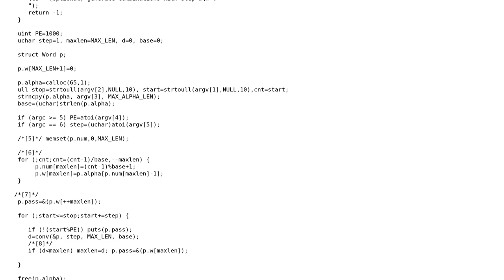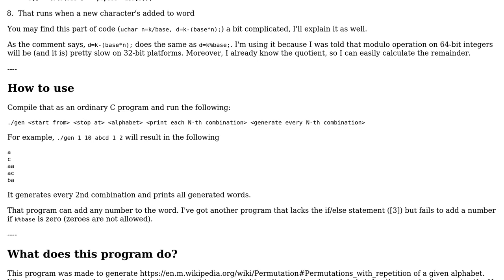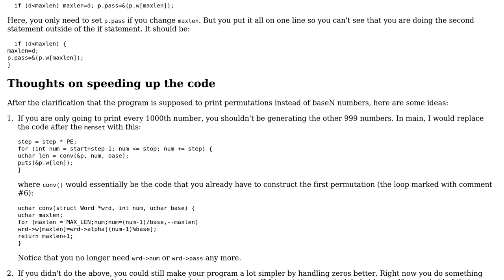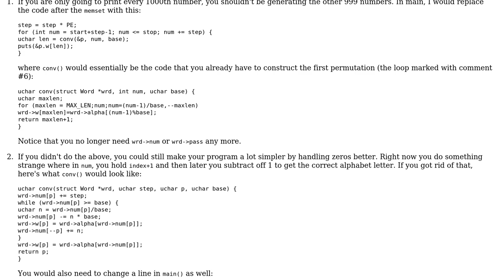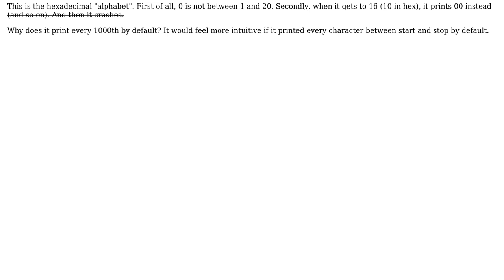Code Review: Converting from decimal to word (4 Solutions!!)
Code Review: Converting from decimal to word

With thanks & praise to God, and with thanks to the many people who have made this project possible! | Content (except music & images) licensed under CC BY-SA | Music | Images & others | With thanks to user nhgrif user JS1 user John Hammond user jacwah user ForceBru and the Stack Exchange Network Trademarks are property of their respective owners. You are responsible for your own actions.